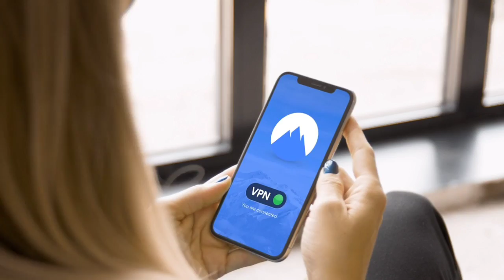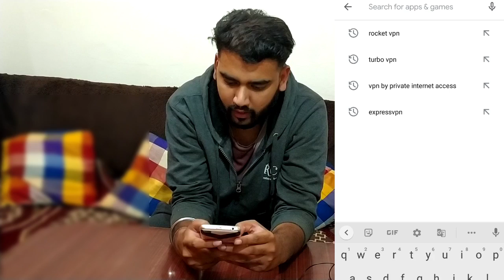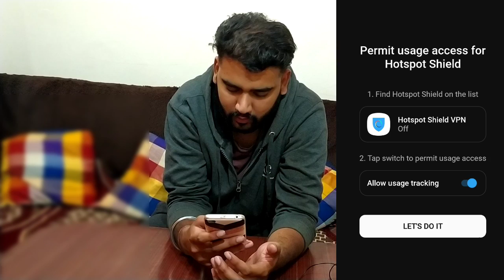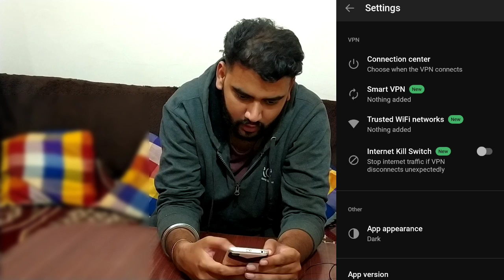Hotspot shield free VPN proxy and secure VPN app | Best free VPN apps part 1 | Free VPN apps 2021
Hii guys..

keep supporting:)

Your quires :

best vpn apps for android
Best vpn app for pubg mobile
best vpn apps for gaming